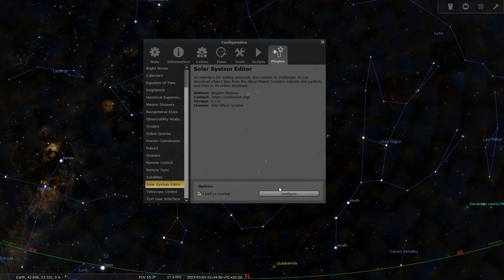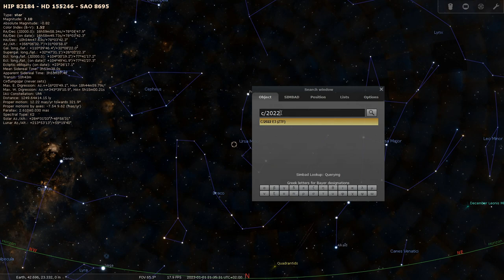Как да добавим Комета в Stellarium